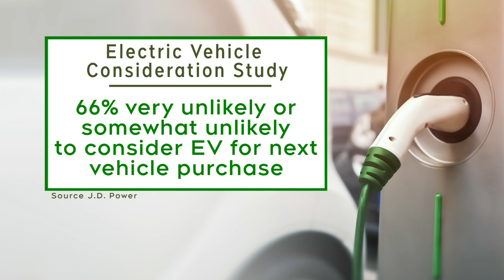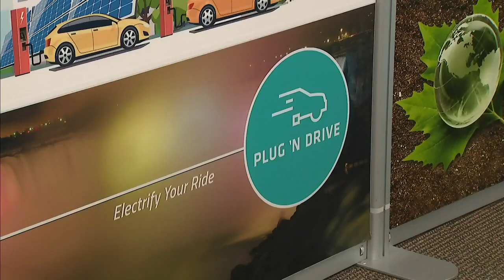Why many Canadians are not ready for an electric vehicle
Many Canadians still have concerns about how much electric cars cost and how far they are able to go on a single charge.